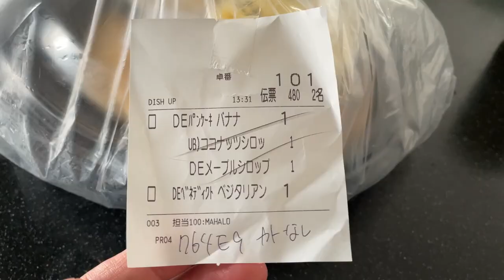YOU WON'T BELIEVE WHAT UBER EATS JAPAN TOLD ME TO DO WITH A CANCELED ORDER!